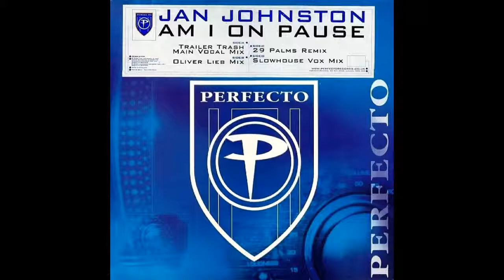Jan Johnston - Am I On Pause (Trailer Trash Main Vocal Mix) (2002)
Jan Johnston ‎– Am I On Pause

Label: Perfecto ‎– PERF37TP
Format: 2 × Vinyl, 12", 33 ⅓ RPM, Single, Promo
Country: UK
Released: 29 Jul 2002
Genre: Electronic
Style: Trance, Progressive Trance

A: Am I On Pause (Trailer Trash Main Vocal Mix)
B: Am I On Pause (Oliver Lieb Mix)
C: Am I On Pause (29 Palms Remix)
D: Am I On Pause (Slowhouse Vox Mix)